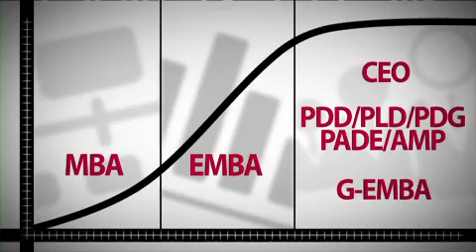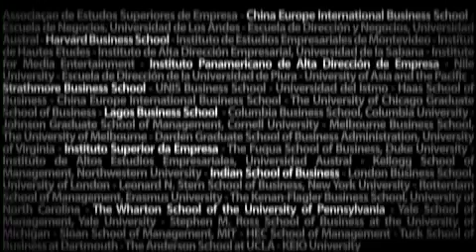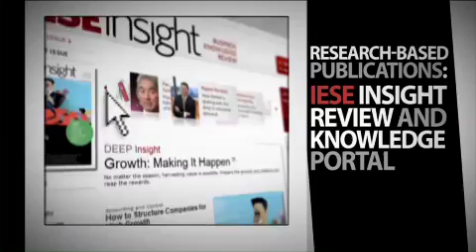At IESE We Focus on You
At IESE Business School our focus is on you. With a program for every career phase, we help you reach your goals. At IESE you will benefit from ideas with impact, open networking and a global reach. IESE Business School: fifty years of developing leaders you can trust.